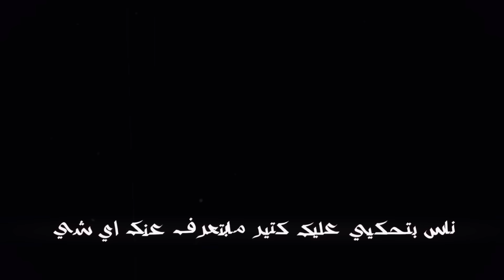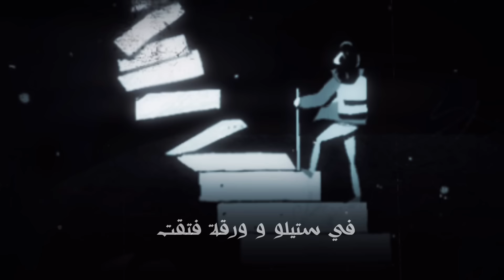Refugees Of Rap - MALI FI | لاجئي الراب - مالي فيه (featuring @MedusaTN )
Connect with Medusa TN   / medusa.tn

الاداء وكلمات : ياسر جاموس & محمد جاموس

Réalisation/Post-Production : Mj.Beats.Records
Record & mix : Studio phénoménal
Mix : Willy Bank
Mastering : Jb Bouchard
Video Yamen Wak3
Prod By: TheMartineZ